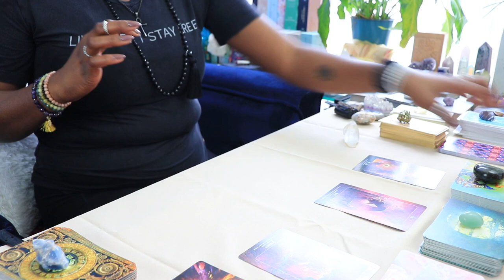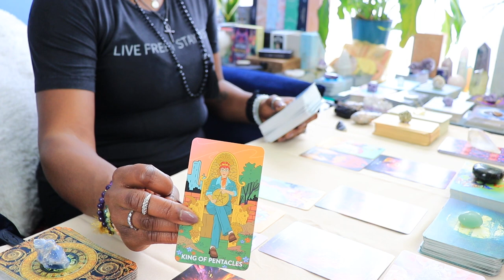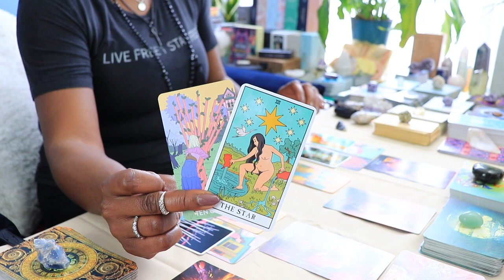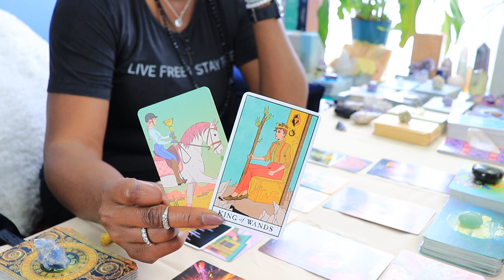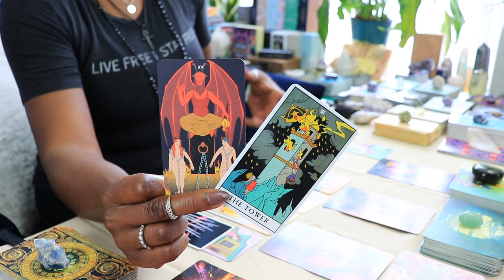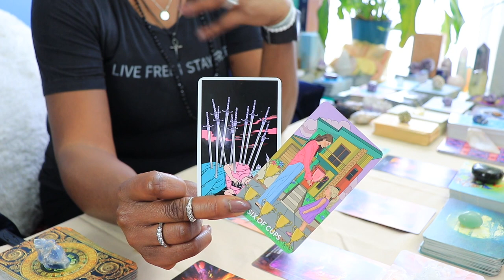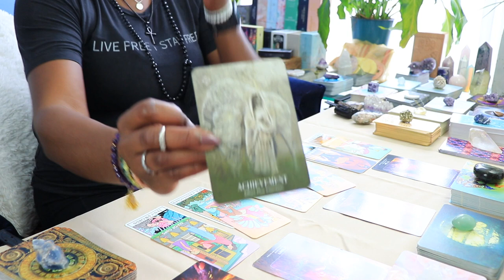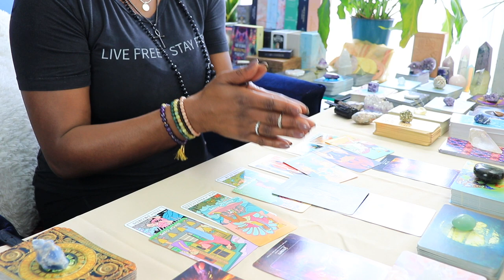Unveiling Cosmic Messages: Capricorn Tarot Predictions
Watch for your Capricorn Sun, Moon, RISING or Venus.
Thank you for tuning in to the Capricorn tarot reading. I hope it resonates with you.

Welcome to your CAPRICORN Mid-May 2024 COLLECTIVE TAROT READING! In this video, we will delve into the energies surrounding the Capricorn zodiac sign for mid-May 2024. Get ready for insightful zodiac predictions and guidance from the tarot cards. Whether you're a Capricorn or have Capricorn placements in your chart, this reading is for you. Tune in to uncover what the universe has in store for you during this period. Don't miss out on this empowering and enlightening tarot session! 🔮✨

00:00 - welcome to waisted traditions tarot
00:58 - the challenge capricorn faces
06:49 - capricorn's current energy
11:25 - the possible outcome for capricorn
15:30 - advice for capricorn from spirit
18:40 - like share subscribe capricorn

I DO NOT SOLICIT FOR PAID OR FREE READINGS‼️‼️ I will never DM/PM you without your initial contact.